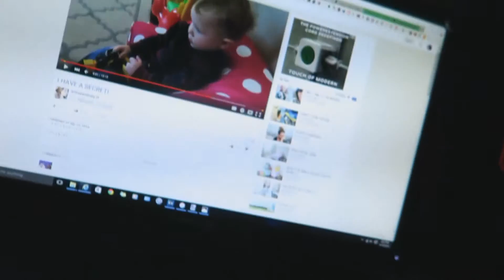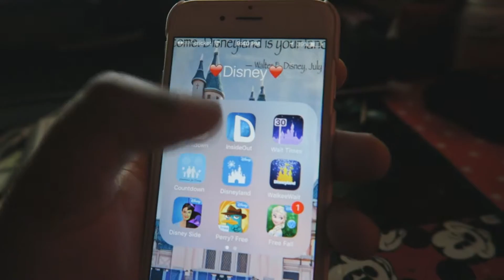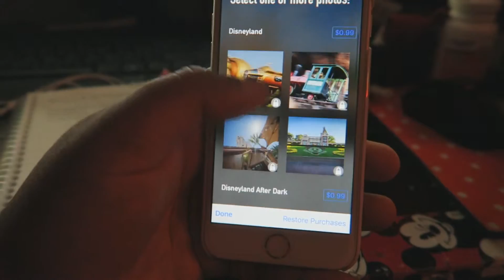OMG Guess What!?!(4/10/16 Day 205)